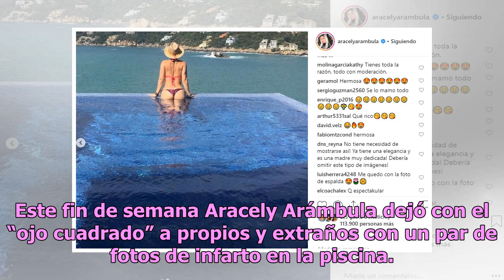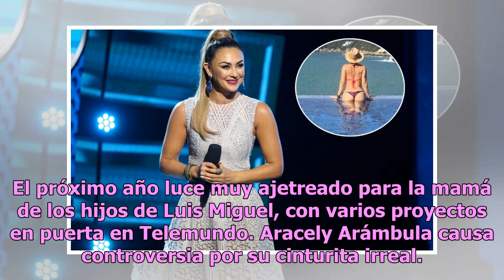Califican de “vulgar” la felicitación navideña de Aracely Arámbula a sus seguidores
Mostró toda su retaguardia sin pudor Aracely Arámbula en Instagram. Foto: Instagram, Aracely Arámbula “La Doña” no se guardó nada y está despidiendo el año a tambor batiente, para muestra sus más recientes fotos en Instagram. Este fin de semana Aracely Arámbula dejó con el “ojo cuadrado” a propios y...